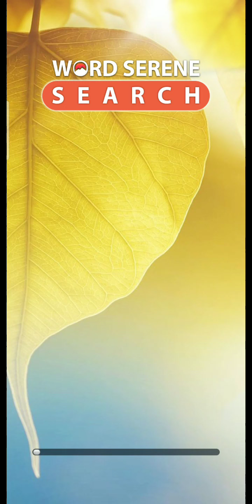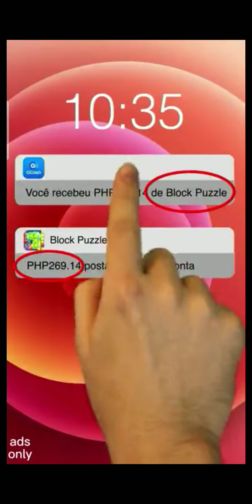WORD SERENE SEARCH FAKEGAME OR LEGIT?? PART 1